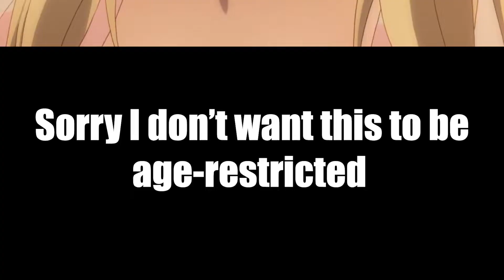YOU GOT ONE JOB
Ayato has no balls on him, or he likes men.